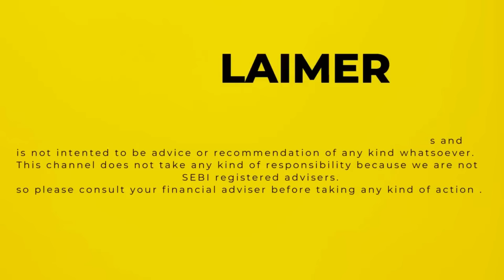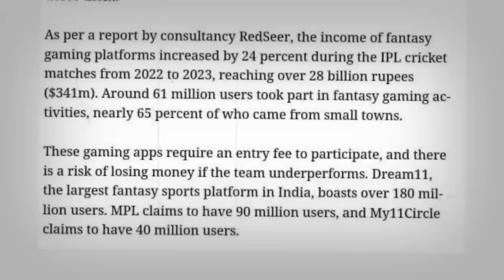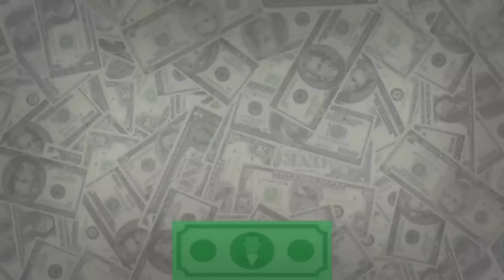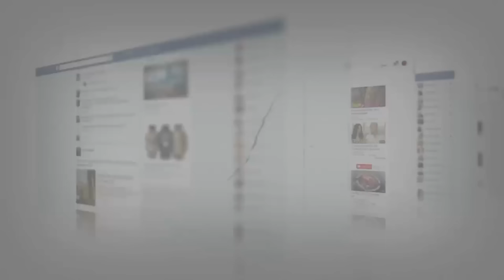Middle class வறுமைக்கான 5 காரணங்கள் | 5 reasons for poverty that we create ourselves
🚀 Ready to escape the Middle Class Trap and build a brighter financial future? This video is your ultimate guide to breaking free from the chains of mediocrity and achieving financial success!

🔍 In this eye-opening video, we dissect the common pitfalls and challenges that keep many stuck in the middle class. From living paycheck to paycheck to the struggles of debt and limited financial growth, we'll uncover the hidden barriers that may be holding you back.

💡 But fear not! We won't just identify the problems; we'll provide practical strategies and actionable tips to help you rise above the middle-class plateau. Whether you're looking to boost your income, invest wisely, or create multiple streams of revenue, we've got you covered.

🌐 Join us on this transformative journey as we explore:

1️⃣ Smart Financial Planning: Learn the essential steps to create a robust financial plan that aligns with your goals and aspirations.

2️⃣ Income Acceleration: Discover innovative ways to increase your income, from side hustles to career advancement strategies.

3️⃣ Investment Insights: Uncover the secrets of successful investing and how to make your money work for you in the long run.

4️⃣ Debt Demolition: Get practical tips on managing and eliminating debt to pave the way for financial freedom.

📈 Whether you're a recent graduate, a mid-career professional, or someone looking to make a fresh start, this video is your roadmap to a more prosperous future. Don't let the Middle Class Trap define your financial destiny—break free and build the life you deserve!

Let's embark on this journey to financial empowerment together.